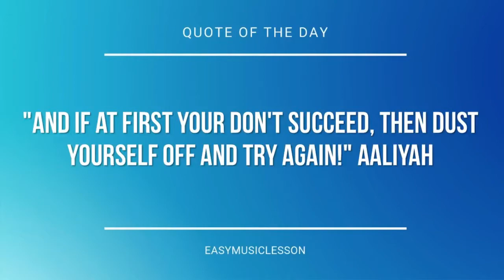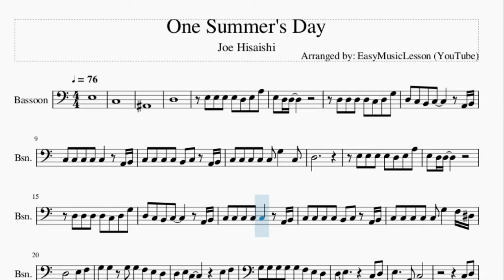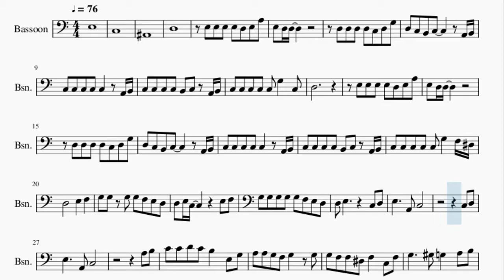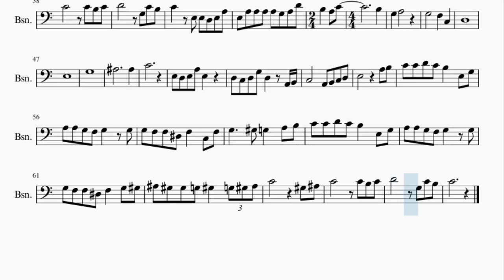Bassoon Sheet Music: How to play One Summer's Day by Joe Hisaishi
Here is a sheet music/tab video on the song One Summer's Day by Joe Hisaishi on the bassoon. A bassoon sheet music arrangement which is transposed to notes that are easily played by bassoon, for the song One Summer's Day by Joe Hisaishi.

EasyMusicLesson2 teaches you to play the your favorite instrument, through well-arranged sheet music so that you too can learn how to play One Summer's Day by Joe Hisaishi on the bassoon as fast as you can. A bassoon sheet music with backing tracks to help your play the song better.

Chords of Bassoon arrangement:
F Maj   E Min   D Min   A Maj   F Maj 7   C Maj   D Min 7   C Maj
F Min   D Min 7   E Min 7   F Maj 7   G Dom 7   C Maj   C Maj
D Min 7   C Maj   F Min   G 7 Sus 4   G# Dim 7   F Maj 7   E Dom 7
A Min   G Min 7   C Maj   F Maj 7   E Dom 7   A Min   D Dom 7
F Maj 7   D Min 7   G Maj   A Min   E Min   F Maj   C Maj   C Min
D Min 7 b5   G Sus 4   G Maj   A Min   E Min   F Maj   C Maj
C Min   D Min 7 b5   C# Maj 7   C Dom 7   F Min   C Min   D Min 7 b5
G Dom 7   F Maj   C Maj   D Maj   D Min 7   E Min 7   F Maj
C Maj   C Min   C Min   G Sus 4   F Maj 7   C Maj   D Min 7
E Sus 4   E Maj   A Min   E Min   F Maj   C Maj   C Min   D Min 7 b5
G Sus 4   G Maj   A Min   E Min   F Maj   C Maj   C Min   D Min 7 b5
C# Maj 7   C Dom 7   F Min   C Min   D Min 7 b5

Melody notes of Bassoon:
E3
C3
A#2
D3
E3 E3 E3 E3 D3 E3 A3
E3 D3 D3
D3 D3 D3 D3 C3 D3 G3
D3 C3 B2 C3     A2 B2
C3 C3 C3 C3 C3   A2 B2
C3 C3 C3 C3 B2 C3 A2 B2
C3 C3 C3 C3 C3 G3   C3
D3
E3 D3 D3
C3 C3 C3 C3 C3 G3   F3 D#3
D3 E3 C3       E3 F3
G3 G3 G3 G3 G3 F3 E3 D3
C3 D3
E3     A2 C3
A3 B3
C4 C4 D4 C4 B3   E3 G3
A3 A3 G3 F3 G3   G3
G3 F3 F3 D#3 F3   C3 F3
G3     G#3 G3   A3 B3
G3 F3 F3 D#3 F3   G3 G#3
A#3 G#3 G#3 G3 G#3   G3 G#3 A#3
C4         G#3 A#3
C4       C4 B3 C4
D4       G3 C4 B3
C4   E3 E3 D3 E3 A3
E3 A3 A3 A3 A3 G3 A3 D4
G3
F3   C3   D3
E3
G3
A#3
A#3   C4
E3 D3 E3 A3
E3     D3 C3 D3 G3
D3   A2 B2 C3
A2 B2 C3 D3 E3
A3 B3 C4 C4 D4 C4
B3   E3 G3 A3 A3 G3 F3
G3   G3 G3 F3 F3 D#3
F3   C3 F3 G3     G#3
G3   A3 B3 C4 C4 D4 C4
F3   G3 G#3 A#3 G#3 G#3 G3
G#3   G3 G#3 A#3 C4